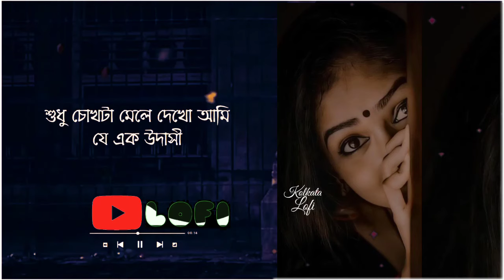Sujon Tumi Amay Je Go Vul Bujho Na × Bangla Lofi × New Bangla Lofi Remake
Sujon tumi amay je go vul bujho na | সুজন তুমি | bangla lofi version ৷ Rainy Day Bangla Lofi | Official Lyrical Video ৷  lofi version bangla | Amit Chakraborty | Kolkata lofi Song ৷ biswajeeta dev | New bangla Lofi 2022

📌Song : Sujon tumi amay je go vul bujho na
📌Singer : Biswajeeta Dev
📌Lyrics : Biswajeeta Dev

✍️ 𝓢𝓸𝓷𝓰 𝓛𝔂𝓻𝓲𝓬𝓼 :-

✍️ Sujon tumi amay je go vul bujho na Song Lyrics In Bengali :

Sujon tumi amay je go vul bujho na ,
Ami chilam tomer thakbo tomer hoye thikana .
Hridoy jure akhono to tomay aake mon
Amar kajol kalo akhite roy tomari sopon
Aj vuler pahar goira tumi duble je neshai sei neshai jeno dure theila dilo je amay
Hay kemon koira vabla tomer khobor nebo na tumi kemon koira janla e mon tomay debo na
Dure kothaw jain ni ami kache je achi Suhdu  chokh ta mele dekho ami je ek prodasi
Amar payer nupur sudhu tomer anginay bajbe jokhon dakbe tumi amay ekti bar
Roj bikale ami eka thaki dariye tumi kokhon aisa debe tomer hat ta bariye
Ei hritpinder dhukpukani sudhui je tomer bondhu keno bujhona go boli bare bar
Hay kemon koira vabla tomer khobor nebo na kemon koira janla e mon tomay debo na ..

✉️ 𝐊𝐨𝐥𝐤𝐚𝐭𝐚 𝐋𝐨𝐟𝐢 𝐓𝐚𝐠 𝐁𝐨𝐱 :-

⚡𝐋𝐨𝐟𝐢 𝐂𝐫𝐞𝐚𝐭𝐨𝐫:-  𝐀𝐦𝐢𝐭 𝐂𝐡𝐚𝐤𝐫𝐚𝐛𝐨𝐫𝐭𝐲

📎𝗞𝗢𝗟𝗞𝗔𝗧𝗔 𝗟𝗢𝗙𝗜 𝗦𝗢𝗖𝗜𝗔𝗟 𝗠𝗘𝗗𝗜𝗔 𝗟𝗜𝗡𝗞 :-